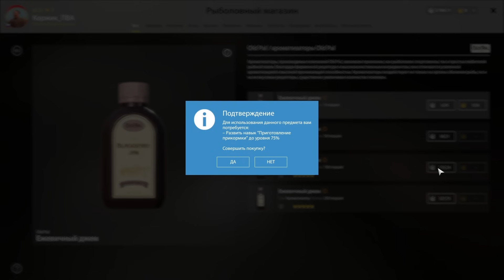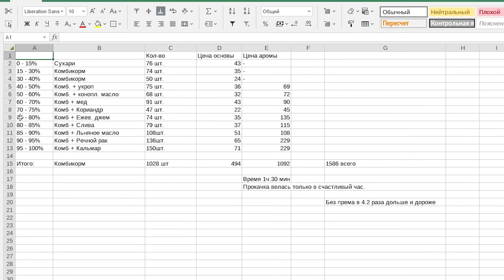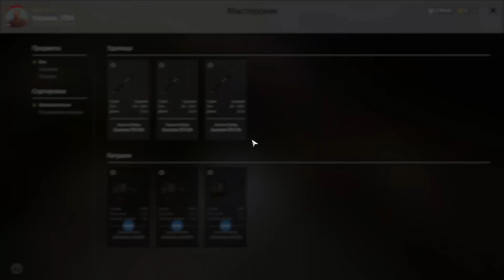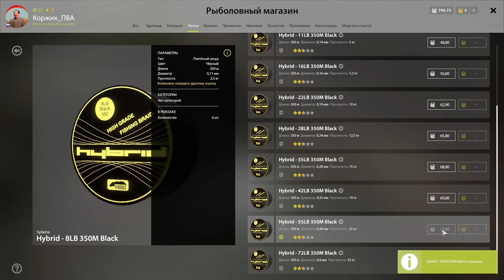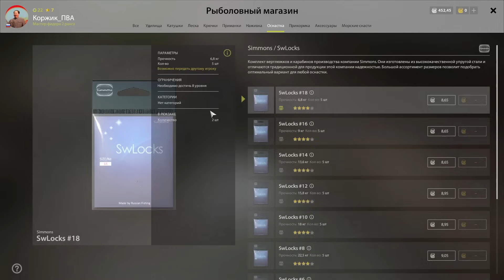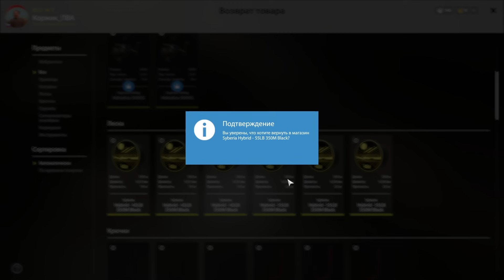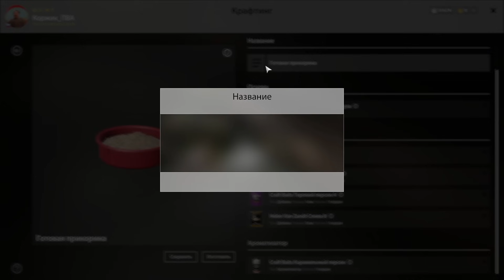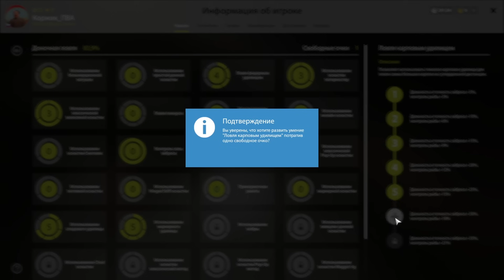Аккаунт ПВАшника. Карп сборки. (8 серия) ● Русская Рыбалка 4 | РР4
Мой ник в игре - Коржик_

Заказы Коржику 👇👇👇
Указать в сообщении...

Заказать любой трек (адекватный...) - 50₽ (с матами после 00-00 по мск)
Отправить ловить, на желаемый водоем - 400₽
Ловить на море - 500₽
Ловить на АДРИАТИКУ на АРХИП! - 750₽
Зарубится 1 на 1 на любом водоеме и рыбе) - 500₽
Напугать до усрачки стримера и зрителей - 666₽
раздел обновляется...

Мой комп:
• Проц - AMD Ryzen 5 2600
• Материнская плата - MSI A320M-A PRO
• Оператива -  DDR4 (2x8) 16GB HyperX FURY 2666MHz.
• Видеокарта: Palit NVIDIA GeForce GTX 1070 Dual 8Gb.
• SSD: Netac SA500, 512GB. + Жесткий 512 гб.
• Блок питания: Qdion QD500, 500W.
• 2 монитора - 24 и 22 дюйма.